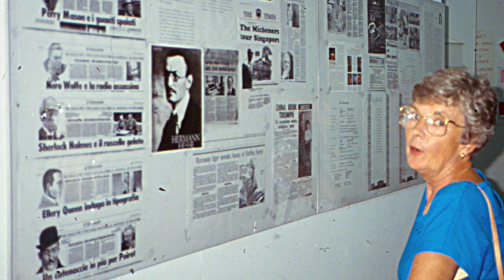Janet Tuggey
"Yesterday, we memorialized my mother(Janet Evernden Tuggey) in Southlake, TX. I wanted to share some of my comments that I had about my beautiful mother with you. On a side note, if you can have 40-50 members of the Vocal Majority come to your mother's memorial, it will be an extra special day.

The heavens are rejoicing, a beautiful voice, a beautiful soul and a wonderful wife, mother and grandmother has joined the heavenly chorus.

My mother went to college in Sherman at Austin College where she would meet her best friend Yvonne.

She had a whirlwind romance with Dad.

She not only lived in France and Germany, but she gave birth to two of her sons in these countries.

Dad, Mom and I lived in Teheran, Iran in 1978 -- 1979
• Dad and I went on a father-son retreat to the Caspian Sea, we were looking forward to coming home to some of Mom's good cooking. Arriving at our apartment, a note on the door indicated that Dad should call the embassy ASAP. It seems that she had gotten herself caught in a coup while in Kabul, Afghanistan, while on an American Wives trip.
• She and I rode into the Iranian deserts on camels, a trip that took almost three hours where we slept in an ancient king's caravan where bats flew by our tents as we tried to sleep.

She not only lived for an extended period in Singapore with Dad, but was able to share this experience with all three of her adult sons, traveling to some of the most exotic locations on earth.

She stood upon the Great Wall of China, she held a baby Tasmanian devil in Tasmania. She walked the streets of London with most of her family. She traveled with Tim, Melissa, Chris and Kat to visit Tim's place of birth. She visited Scotland with Matt, Jean, Lindsay and Leslie. She walked the beaches of Oahu and the Big Island with Amy, Christina, Kelly, Grace and I. She visited more countries than I can count in her travels with my dad. She took several trips to New York with all of the children and grandchildren, taking in some of the greatest musicals written.

In her later years, Mom and Dad were very fond of taking trips around the Great State of Texas visiting the beautiful court houses and bluebonnets (and other wild flowers) on an annual basis.

She truly lived an extraordinary life.

My mom was the perfect woman for my Dad (and us boys). She was yin to Dad's yang. She was classical music to Dad's barbershop music. She had enough estrogen to overcome all four of our combined testosterone. She provided us a loving home and taught us boys how to treat a lady. She had a great smile and had a great sense of humor.

Lastly, let us remember that the vessel is empty but her spirit lives in each of us that have been touched by her. Love a cat (or anything with four legs), love your family with all you are and be kind to all the people that cross your path."